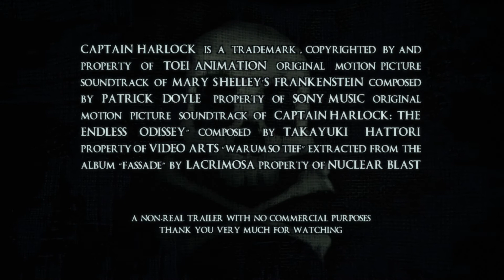HD - CAPTAIN HARLOCK Fan Film